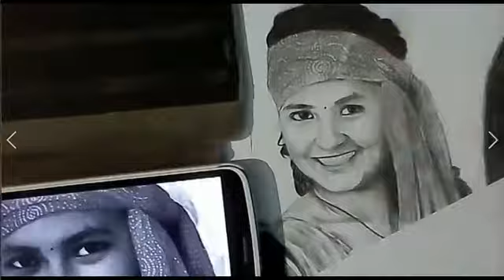Best Friends sketch time lapse video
To see the sketch check my Instagram:-